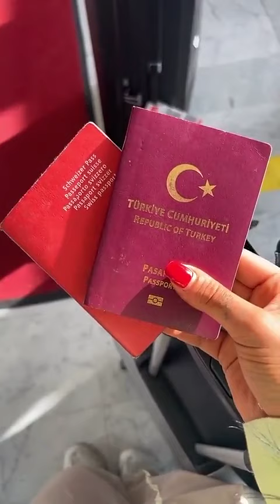FELICCIA GUL TASKIRAN - 25 Novembre 2023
Les amis on se retrouve pour mon vlog du 25 Novembre 2023 sur notre chaine - Pour retrouver tous mes vlogs direction ma playlist